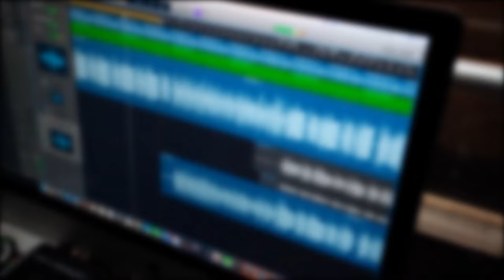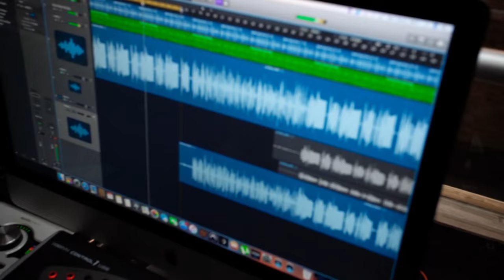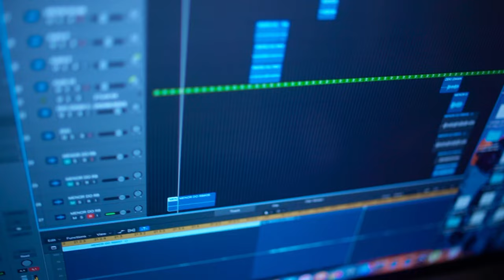Mc Boy - Minha Rotina [Web-Clipe Oficial] Prod. DJ Rhuivo.